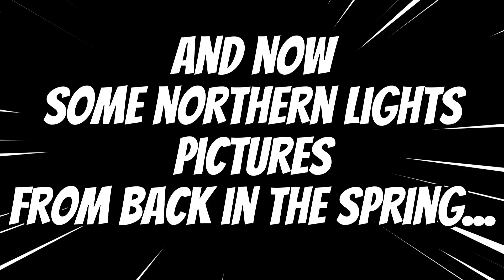STRIKE Day 28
Just an update and some observations from an employee who is on strike with IAM 751 against the Boeing Company.